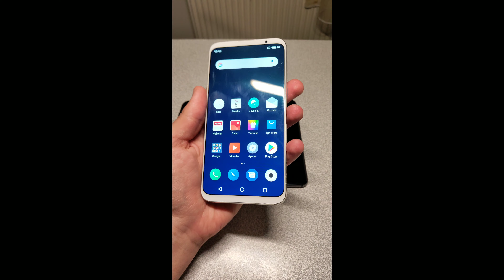Meizu 16s Pro, 16s ve 16th Ata, Dede, Torun Yan yana Kısa Bakış :) 4K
Selamun aleyküm arkadaşlar, 3 Cihaz birbirine kavuşmuşken, bir video çekmek istedim. :)